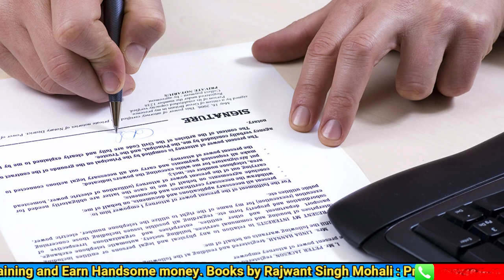कानून ना जानना कोई बहाना नहीं ll Rajwant Singh Mohali | Property Business Investment